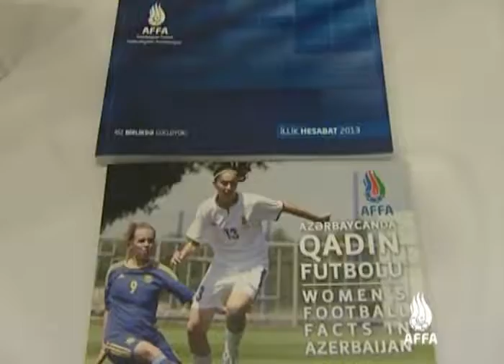11 AFFA jurnalistlərin peşə bayramını təbrik edib tədbirlər